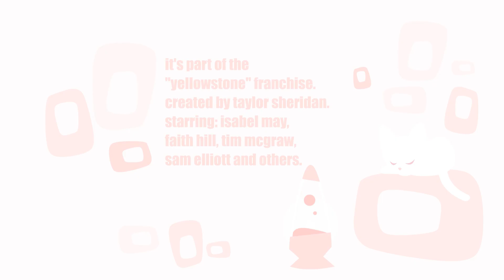buttons47. Buttons' opinion on the tv show "1883"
Buttons and I really like "1883". It's part of the Yellowstone franchise but stands on its own. Strongly recommend watching it.